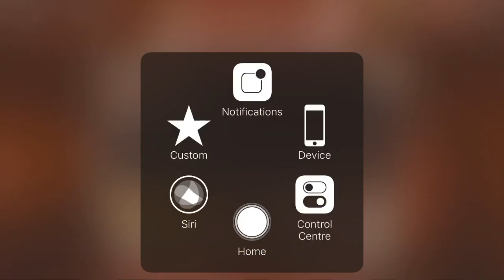and this is how i died to seek because of lag......... (Doors)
LAG SUCKS BRO